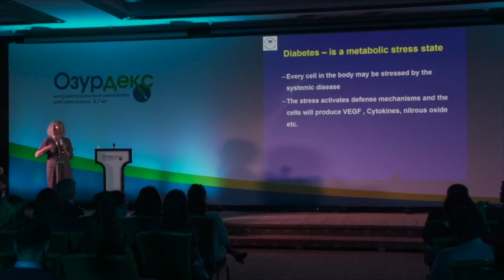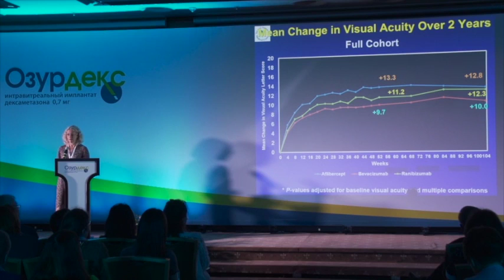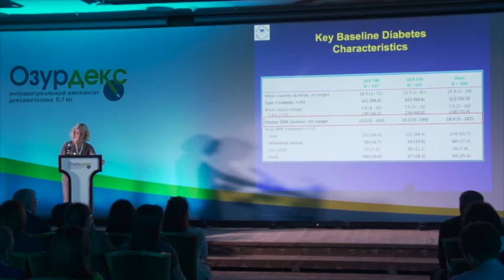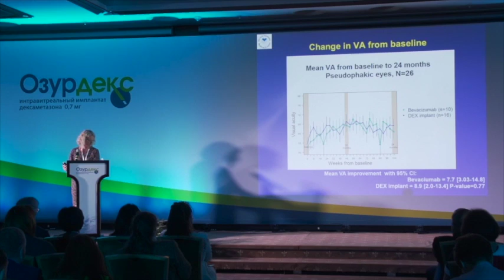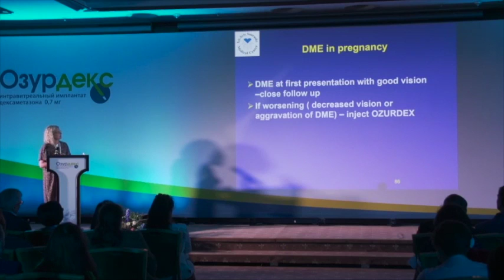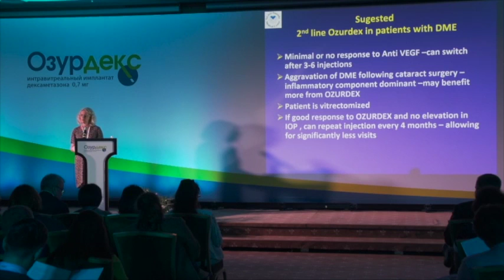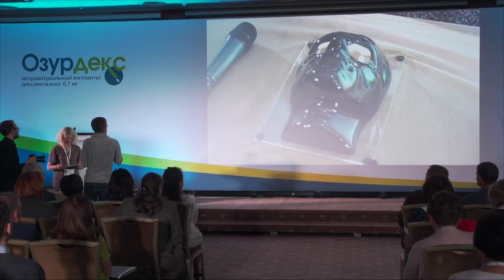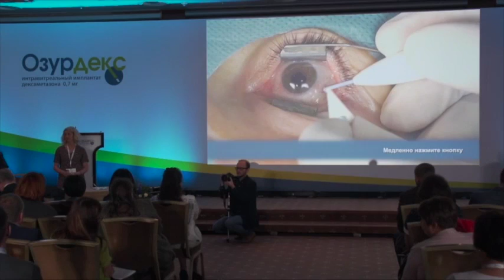Diabetes and Eye! Инновационный препарат Озурдекс. Доклад М.Голдштейн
Место Ozurdex в алгоритме лечения ДМО (Michaella Goldstein).
Конференция «Инновационный препарат Озурдекс в лечении диабетического макулярного отека», 07 сентября 2016г., Москва, Россия.
При поддержке компании Аллерган.
Информационный партнер офтальмологический портал Орган зрения organum-visus.com
Диабет и глаз. Ozurdex, (Allergan). Diabetic macular edema, DME.